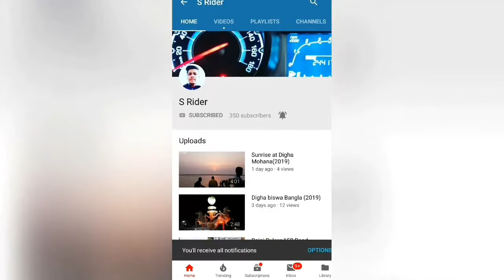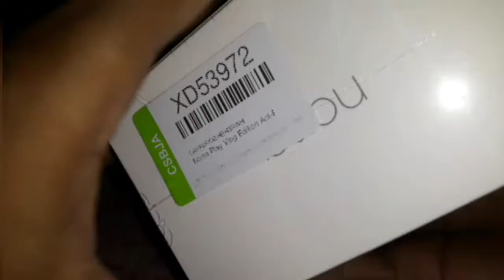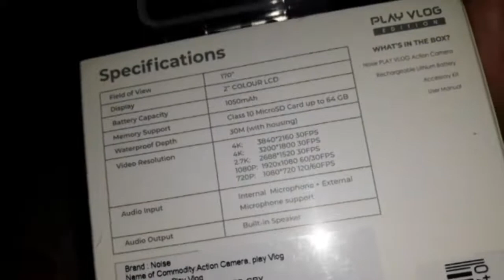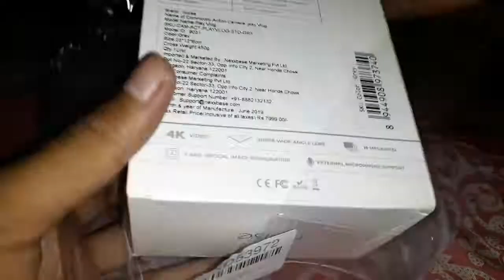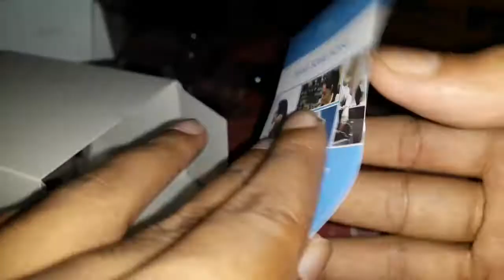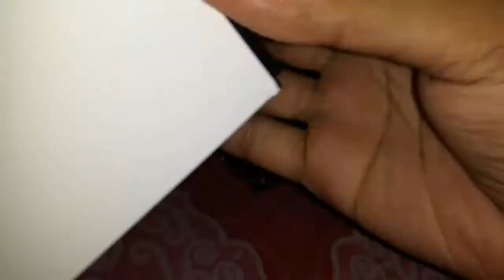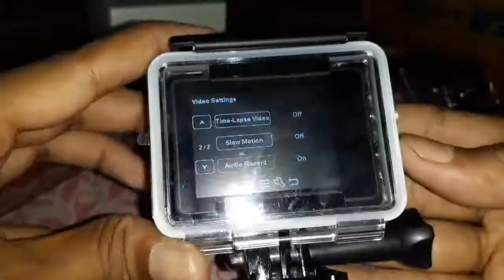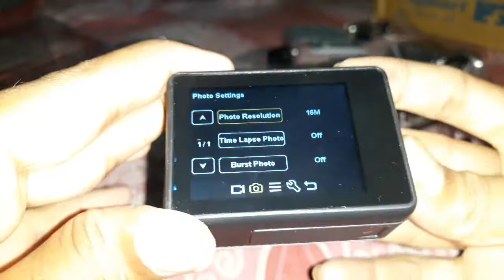Finally Buying My New Action Camera | Noise Play Vlog Edition | Unboxing 🔥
Best budget vlogging camera | noise play vlog edition unboxing